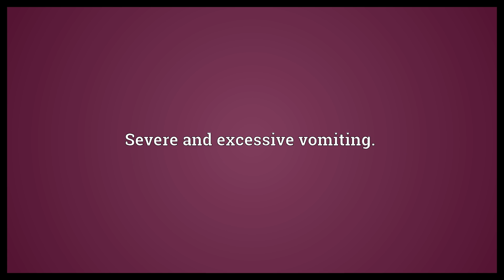Hyperemesis Meaning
Video shows what hyperemesis means. Severe and excessive vomiting..  Hyperemesis Meaning. How to pronounce, definition audio dictionary. How to say hyperemesis. Powered by MaryTTS, Wiktionary